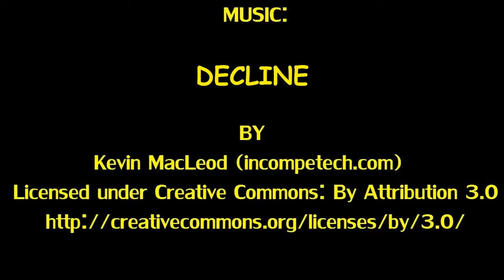Bomb Burst & Megatronus | TRANSFORMERS GENERATIONS POWER OF THE PRIMES FIGURE - By ransmo5